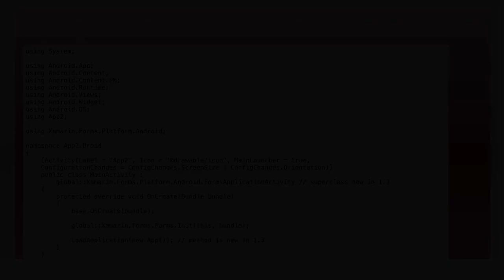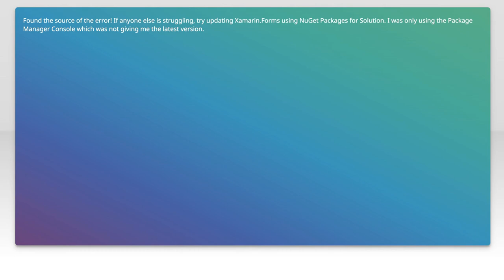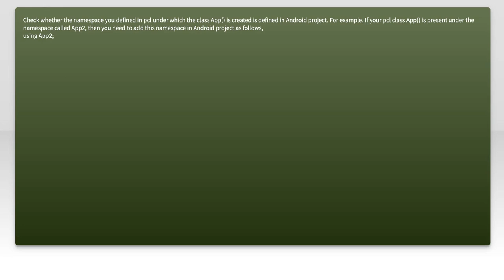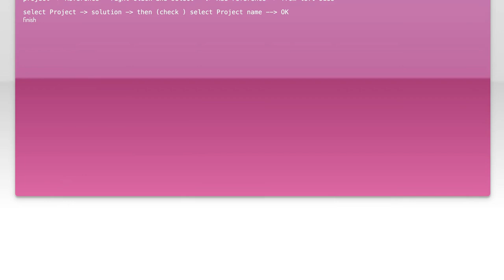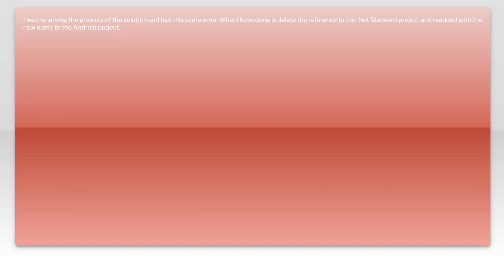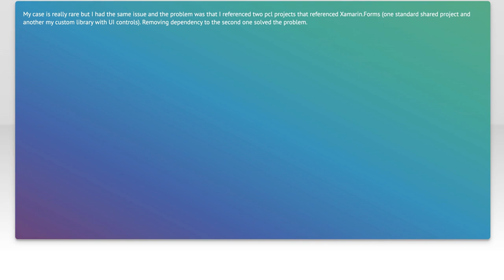"The type or namespace name 'App' could not be found" Xamarin Forms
xaml: &quot;The type or namespace name &#39;App&#39; could not be found&quot; Xamarin Forms

Related to: xaml, xamarin, xamarin.android